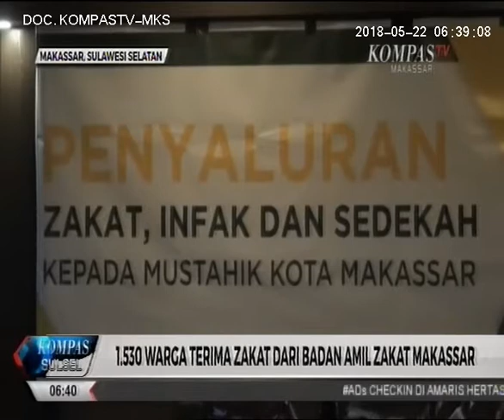1530 warga Makassar Terima Zakat dari BAZ Makassar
1530 Warga Makassar Terima Zakat dari Badan Amil Zakat Makassar